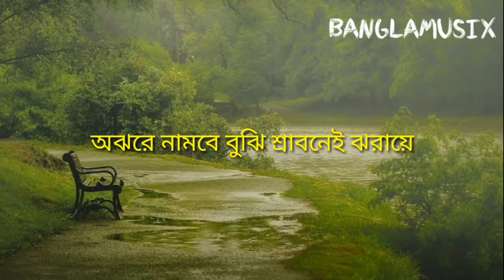Sraboner Megh Gulo Joro Holo Akashe | Bangla Song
Song : Sraboner Megh Gulo Joro Holo Akashe
Album : Sraboner Megh
Original Singer : Mezba Rahman
Lyrics & Tune : Ashraf Babu